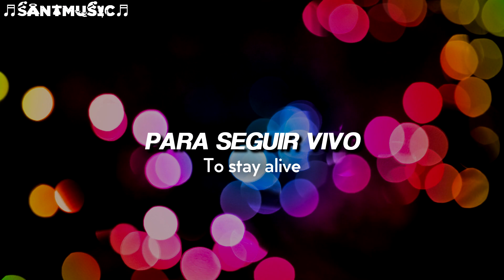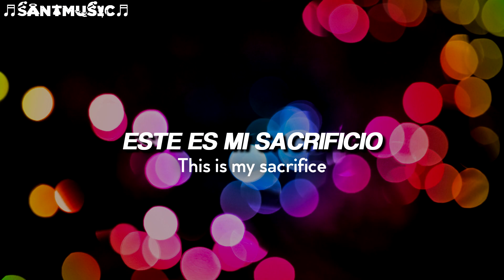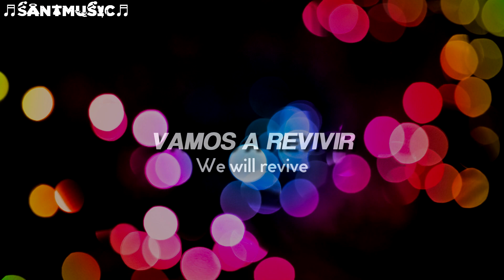Nicky Romero - Sacrifice // Subtitulada al Español + Lyrics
Nicky Romero - Sacrifice
Enlace al video de la canción original:

🔻 Redes de los creadores de esta canción:
Nicky Romero

🔻 [Lyrics]
This is my sacrifice to stay alive
There is no compromise
We will revive

We will revive

We will revive

We will revive

We will revive
🔻Letra:
Este es mi sacrificio para seguir vivo
No hay compromiso
Vamos a revivir

No hay compromiso
Vamos a revivir

Este es mi sacrificio para seguir con vida
No hay compromiso
Vamos a revivir

No hay compromiso
Vamos a revivir